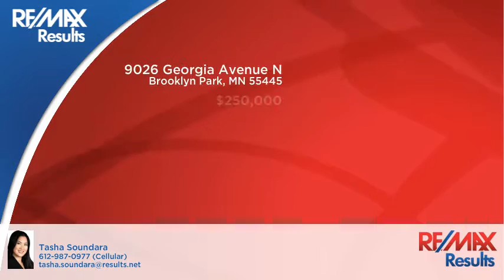9026 Georgia Avenue N Brooklyn Park, MN 55445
Tasha Soundara - RE/MAX Results
3 beds 3 baths